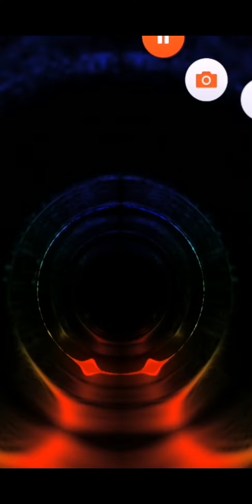you are tild down